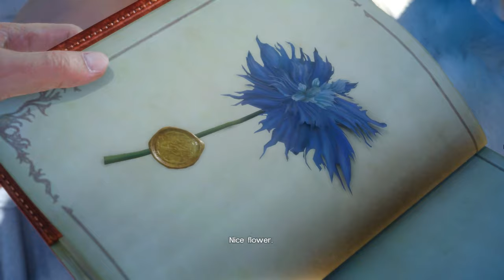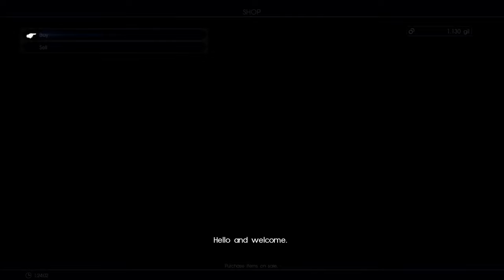[ Part 3 ] Doggo Has A Message For Me - Final Fantasy XV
final fantasy 15 gameplay walkthrough lets play playthrough